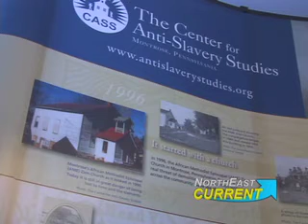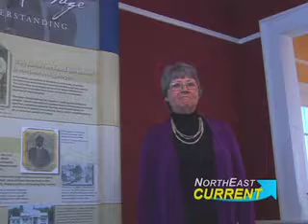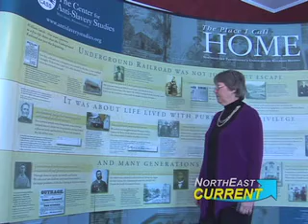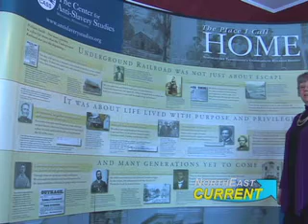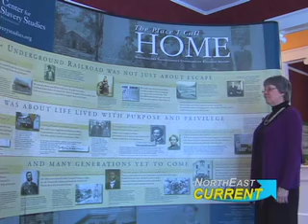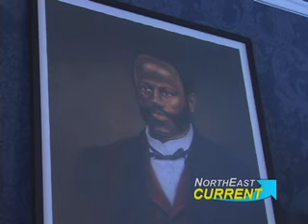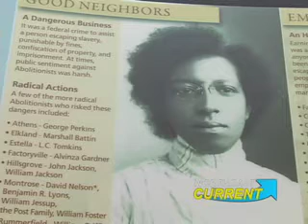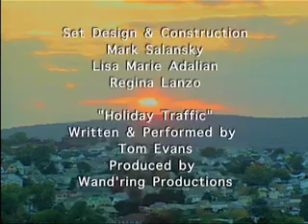NE CURRENT Black History Month:Freedom Quilt Part 2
We continue our discussion on Black History Month by traveling to Montrose to the Center for Anti- Slavery studies. (CASS) Cindy Wooden is the secretary at the center and gives us a fascinating walking tour where we discover the rich history of the house and the prominent and resourceful African-Americans who went on to build free lives as leaders in their craft, service, industry and community. CASS is committed to putting African-Americans back into their rightful place in Pennsylvanian and American history. Since 1996, the Center for Anti-Slavery Studies has researched, documented, and preserved the history of the Abolition and Underground Railroad activities in Northeastern Pennsylvania. Research has found that Northeastern Pennsylvania’s story is one not commonly told within the larger scope of the Underground Railroad. As we tour the house we get so much background and descriptions on how it was built as a bank, the many renovations to the rooms and the cultural significance of certain rooms. We visit the music room that contains a spinet piano, French doors and pocket doors, the foyer with a mirror that was strategically placed opposite the front door (tune in to find out why), the library wing with books and dolls, and a fully functional kitchen with beautiful china tea cups, a soap stone farmhouse sink and an old fashioned stove. The home is so beautifully restored and has to be seen to be appreciated. Cindy has been instrumental in development of the design and décor of the CASS. In one room we see a display of the Freedom Quilts. Quilts were used in the days of the Underground Railroad. Theory states that when slaves tried to escape and go north they used many passageways and one in particular in Pennsylvania. Sympathizers helped with safe-houses, food, and directions. Quilts were usually hung on places such as windows, bannisters and fences. Lore tells us the pattern of the quilts, the colors and the shapes displayed, transmitted messages to the slaves as to which directions were safe as they were trying to keep away from bounty hunters. This is a theory and cannot be proven or disproven. Its an oral history based on a family from South Carolina. The center will be open to the public next year but in the meantime, please call to set up an appointment
Join us for an indepth discussion Thursday Morning at 6am on ION TV/WQPX. Check local listings.